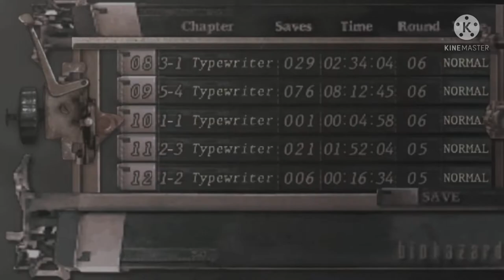Resident Evil 4 walkthrough - Part 1 - Chapter 1-1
Here guys I will substitute Leon Kennedy with Goel from The last of us game , Enjoy the gameplay , and have fun 👍